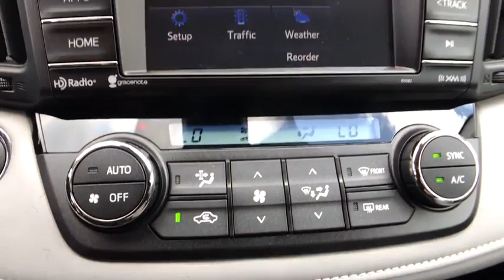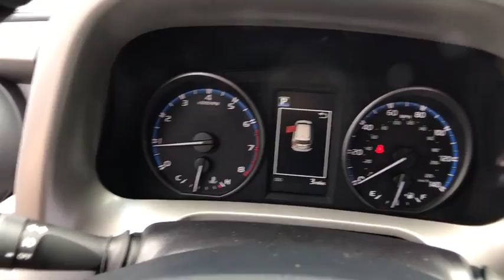2017 Toyota RAV4 Longwood, Orlando, Lake Mary, Sanford, Daytona Beach, FL MHW393833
Parks Toyota
1701 South Woodland Boulevard